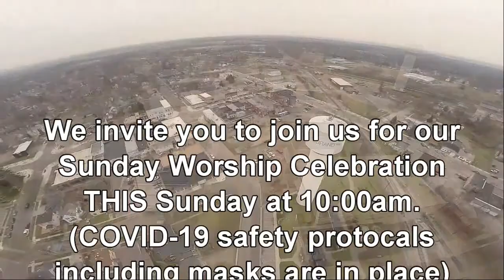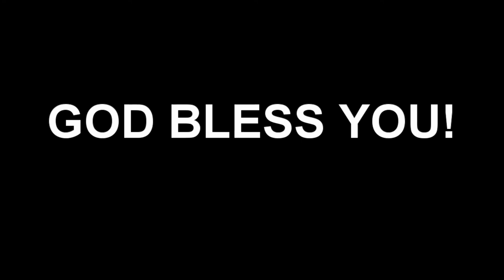Hannah: A Worthy Example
First Congregational Church
Durand, Michigan
May 9, 2021 (Mother's Day)